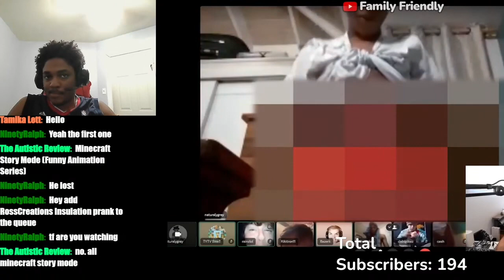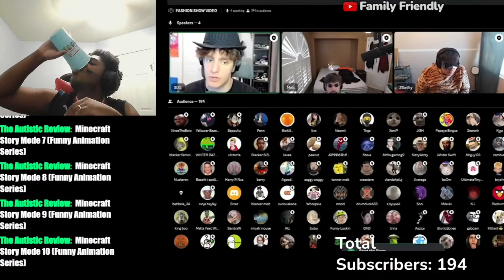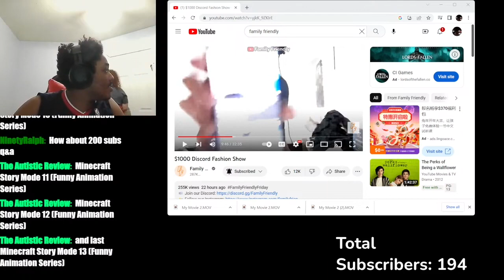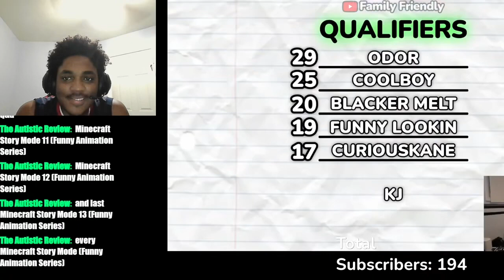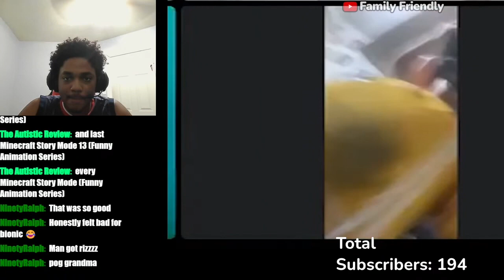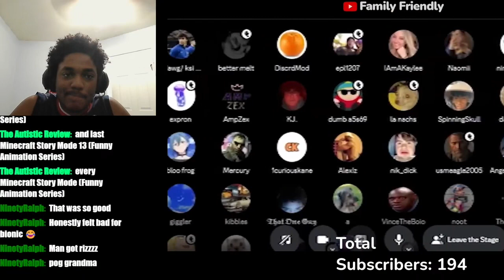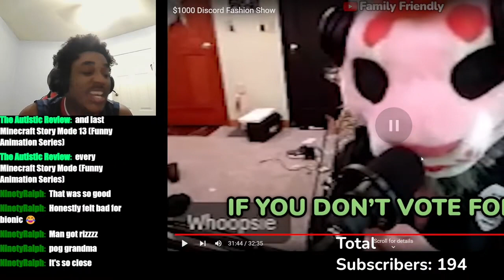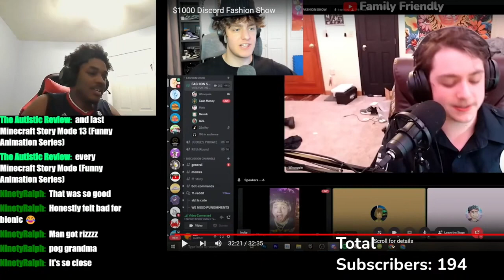Dey React’s: 1000 Fashion Show by Family Friendly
Original vid/song: